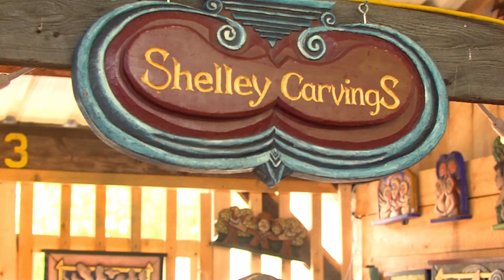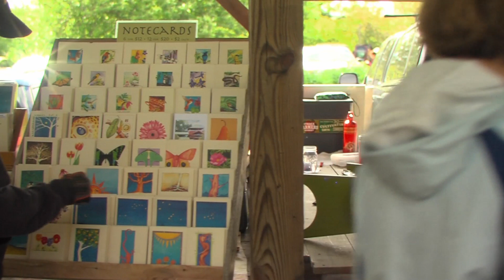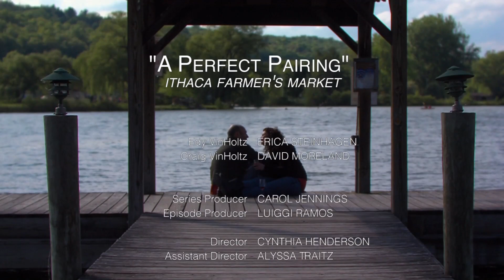Uncorked Episode 9: A Perfect Pairing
This is the ninth and final episode of the web series "Uncorked" by Park Productions.

Cast:
Edy VinHoltz is played by Eric Steinhagen
Craig VinHoltz is played by David Moreland

Crew:
Series Producer: Carol Jennings
Episode Producer: Luiggi Ramos
Director: Cynthia Henderson
AD: Alyssa Traitz
DP: Kyle Kelley
1st AC: Angela Wong
Gaffer: Tatenda Mbudzi
Key Grip: Brian McCormick
Sound Mixer: Luiggi Ramos
Boom Operator: Sam Schnorr
Script Supervisor: Liz Vandurme
Production Design:
   Jalissa Cruz
   Kelsey Snelling
Craft Services: Dana Rivera
Still Photographer: Luis Detagle
Editor: Kyle Kelley
Sound Design:
   Josh Berger
   Isaac Derfel
Writer:
   Jennafer Galligan
   Kelsey Snelling
Series Concept: Erin Ozmat
Story Development:
   Celia David
   Jennafer Galligan
   Andrew Inglin
   Chris Manza
   Tatenda Mbudzi
   Brian McCormick
   Sam Schnorr
   Kelsey Snelling
   Alyssa Traitz